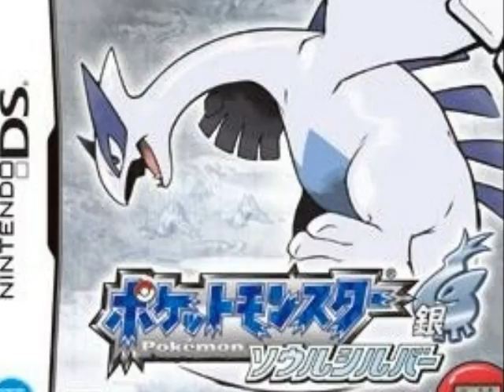ho oh and lugia tribute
my awesome ho-oh and lugia tribute

COPYRIGHT these pics are from photobucket